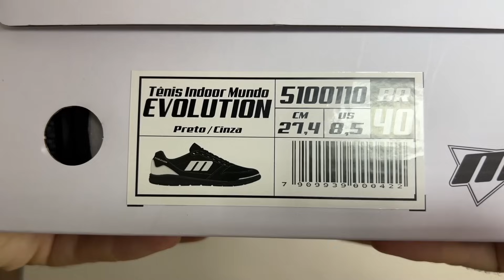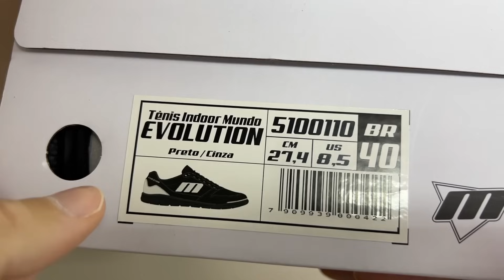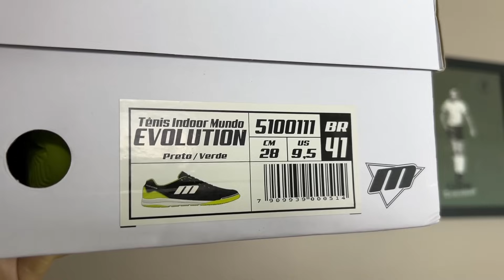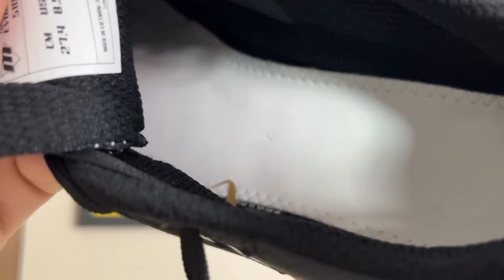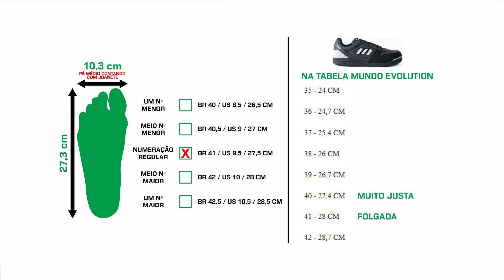MELHOR que a MDF Mundo PRO e Mundo SALA? 😱 - Tênis de futsal Mundo Evolution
⚠️ O cupom cec10 é válido para toda loja Mundo do Futsal, exceto para produtos que já estão com desconto.
✅ Compre Tênis de Futsal Mundo Evolution - Preto - Preto/Verde - Amarelo - Azul - Rosa

Fala galera do Camisas e Chuteiras! Depois de testar as MDF Mundo Pro e MDF Mundo Sala, chegou a hora de conhecer o novo tênis de futsal Mundo Evolution, nova chuteira de futsal profissional da Mundo do Futsal. Será que temos aqui uma evolução dos primeiros modelos? Bora descobrir no vídeo de hoje!